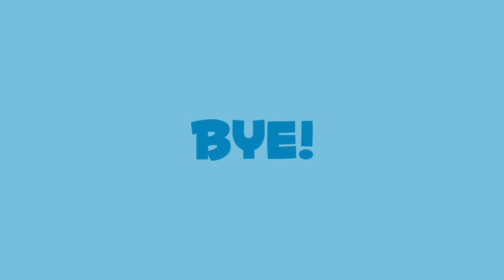Boku no Hero Academia 3rd Season - BEST GIRL!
DiscoverECCHI